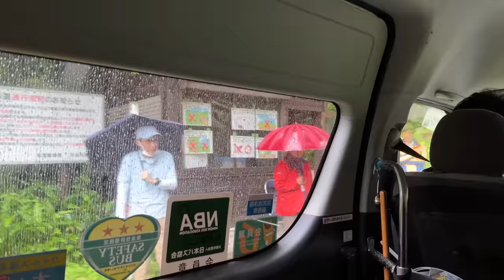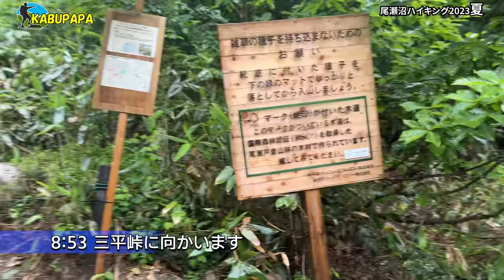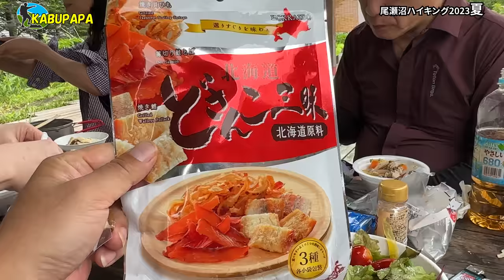4K映像 【夏の尾瀬沼ニッコウキスゲ2023】峠で歩荷のマー君と遭遇！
概要
2023年7月15日
8時30分 大清水から乗合タクシーで一ノ瀬へ向かう
8時42分 一ノ瀬休憩所着
8時53分 三平峠に向かって登る
10時20分 三平峠
10時47分 三平下
16時11分 大清水へ戻る